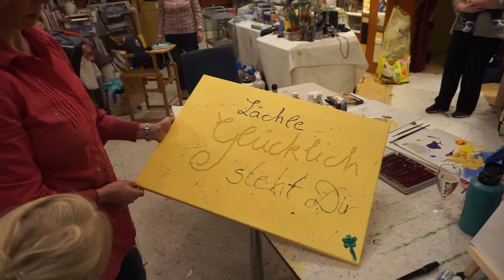Familienmalen im Atelier in Steffi´s Malwerkstatt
Familien-Sonntag mal anders!
Der Malspaß für die ganze Familie im Atelier.
"Mal" was anderes :-) 🎨🖌
In diesem video möchte ich euch mal meine Familie vorstellen und ganz besonders meine Nichte Luisa, die mir richtig am Herzen liegt.
Familie zu haben ist schon was schönes.

Das findet auch meine Mutter die sich das Malen mit der ganzen Familie zu ihrem 65. Geburtstag gewünscht hat. Trotz anfänglicher Skepsis der Männer hatten diese nachher am Meisten Spaß!
Ich war total gerührt als meine Nicht Luisa spontan die Moderation übernahm und mit ihren Augen und ihrem Kindermund die Bilder erklärt hat. Was sie so alles gesehen und mitbekommen hat, hat mich so beeindruckt das ich kaum noch Worte fand.

Vielen Dank an euch, das ich die Fotos veröffentlichen darf!
Es war ein super schöner Tag, liebe Mama!❤️

Habt ihr auch Lust bekommen kreativ zu werden?
Anlässe gibt es ja viele, um mal besondere Momente zu genießen. Hier seid ihr ganz unter euch und könnt eure ganz persönlichen Kunstwerke und Erinnerungen mit meiner Hilfe erstellen. Geschenke sind schnell gekauft und vergessen aber so ein gemeinsames Familienerlebnis bleibt lange in Erinnerung.
Dann sichert euch die Termine! Schreibt mir eine Mail oder ruft mich einfach unter 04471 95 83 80 an.

Ideal ist dieses Mal- Konzept auch für Firmen, Betriebe, Gruppen, Institutionen und vieles mehr.
Gemeinsam etwas Kreatives mit Farben, Spachtelmassen, Kleister, Nudeln oder Kaffeesatz zu erschaffen fördert die Teambildung. In eine neue Welt einzutauchen und ganz persönliche Kunstwerke zu erschaffen, eröffnet neue Horizonte und bietet mal eine ganz andere Perspektive.
In einer wunderbaren Umgebung eines großen Gutshofs mit Bauernarten , idyllisch gelegen und mit tollem Ambiente, genießt Ihr Eure Weiterbildung mal ganz anders und lasst eure Veranstaltung zu einem unvergessenen Erlebnis werden.